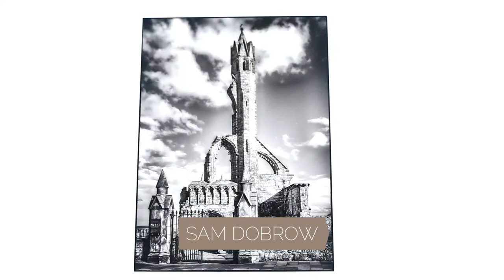Saphira & Ventura - Transcendence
Collective Exhibition:
Angerami, Emerson Murakami, Hannah Sypniewski, Heinz Baade, Katya Shkolnik, Mkrtich Mazmanian, Patrick Faure, Sam Dobrow, Soonik Kwon.